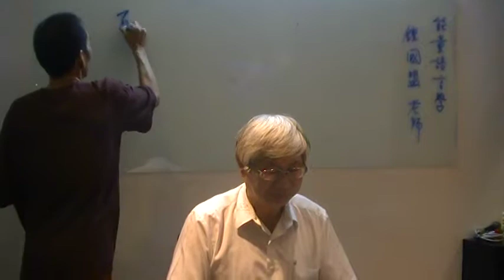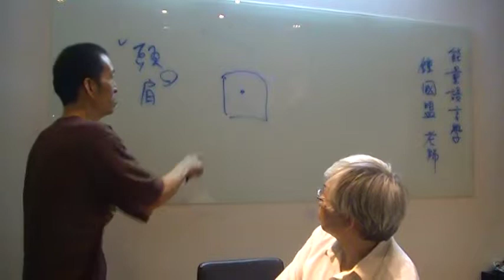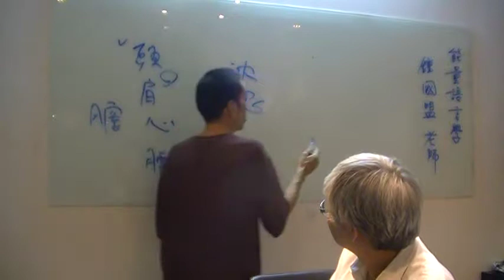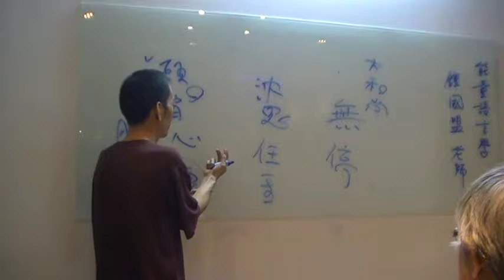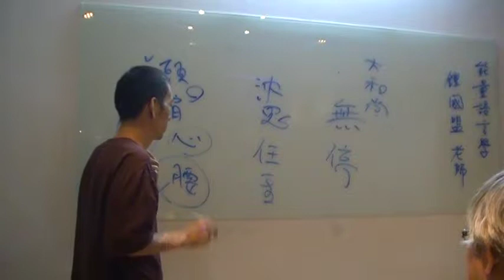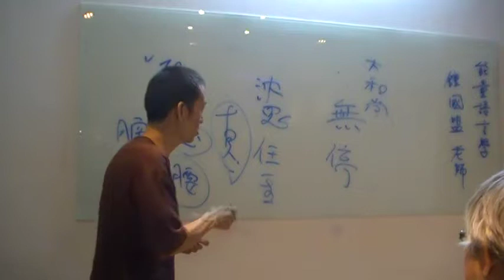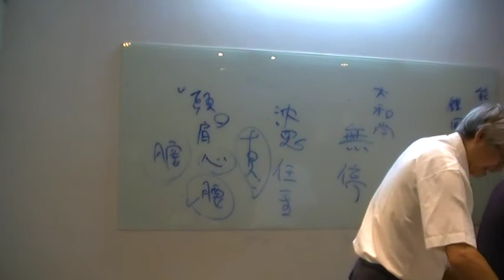以主持人為示範作氣的條理MOV0FA